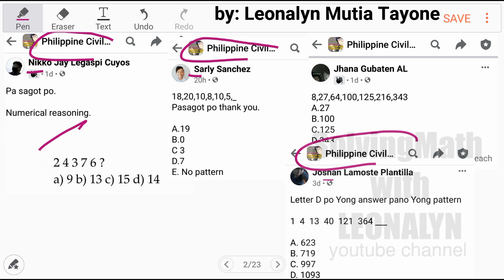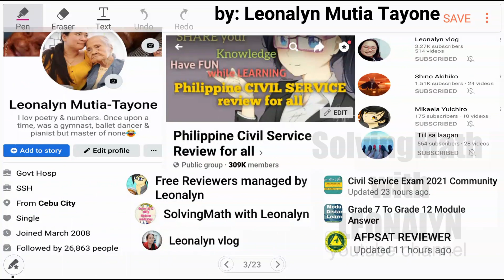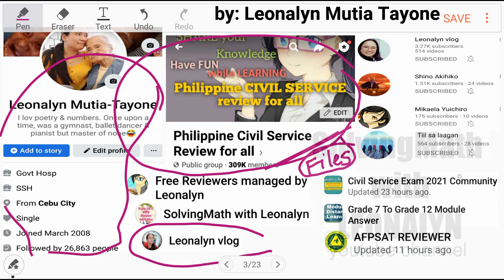Number Series: Basic to Difficult part2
0:2,   4:8,   6:16,   7:16,   7.5:38,  ___?

2,  4,  8,  16,  32,  __?
a. 32
b  48
c. 64
d. 128

2,  4,  3,  7,  6,  __?
a. 9
b. 13
c. 15
d. 14

1,  4,  13,  40,  121,  364,  __?
a. 623
b. 719
c. 997
d. 1093

Odd one out: 8,  27,  64,  100,  125,  216, 343
a. 27
b. 100
c. 125
d. 343

18,  20,  10,  8,  10,  5,  __?
a. 19
b. 0
c. 3
d. 7
e. No pattern

Free Civil Service Reviewers managed by Leonalyn

Philippine Civil Service Review for all

Editing Apps: VivaVideo
SamsungNote5: Snote
Back-up: SamsungNote9